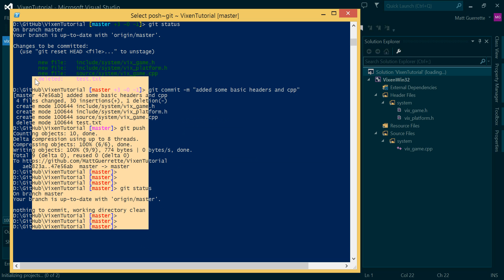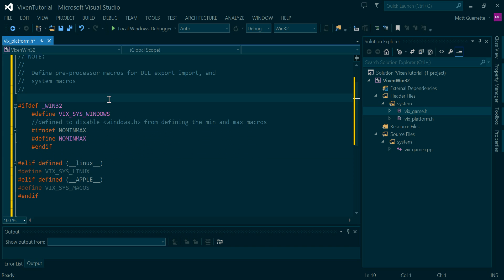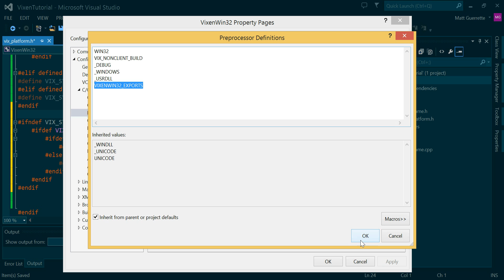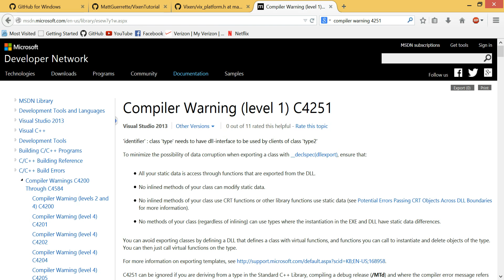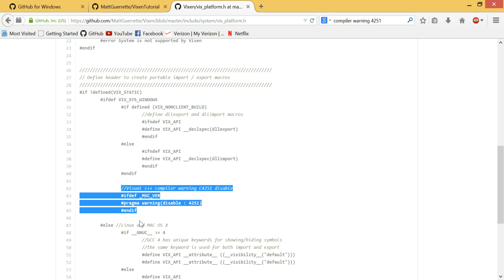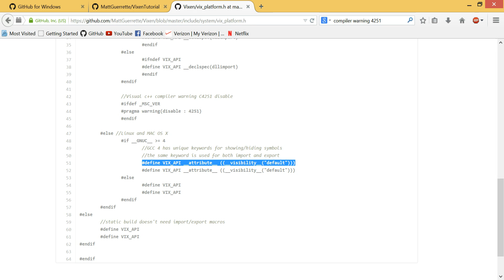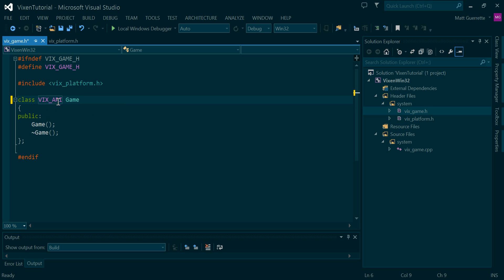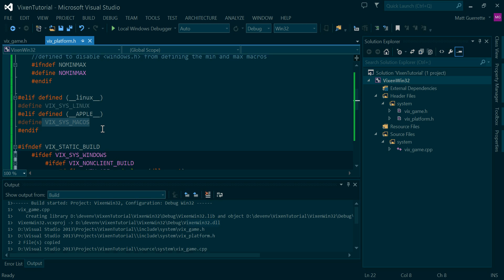[C++] Engine Development 03: Platform & DLL Export Macros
In this video, we start coding the engine by writing our platform utility class. Here we define our DLL export import switch macro, and platform macro.